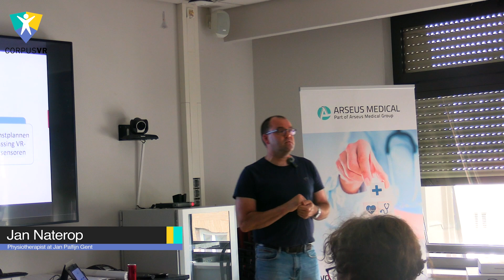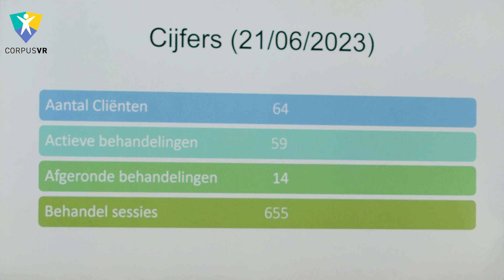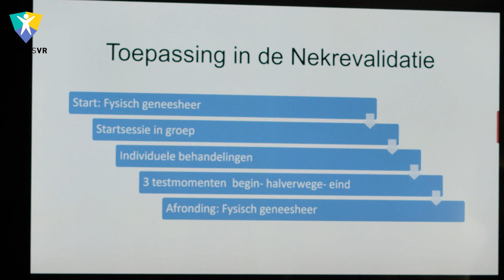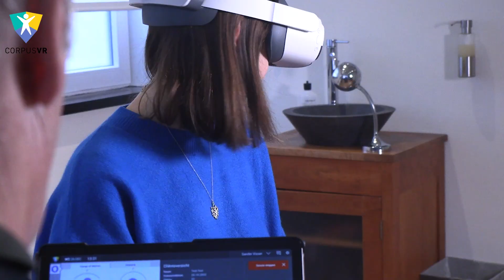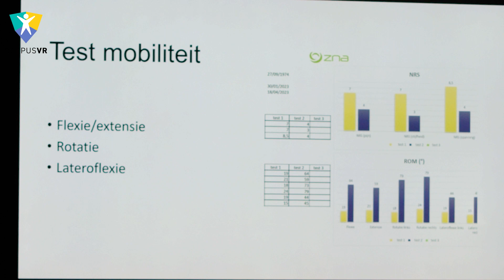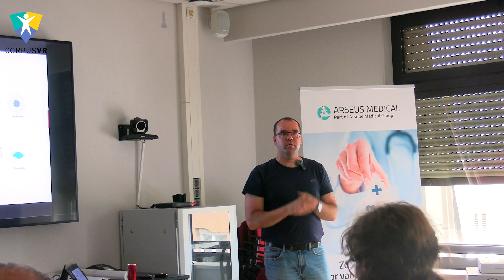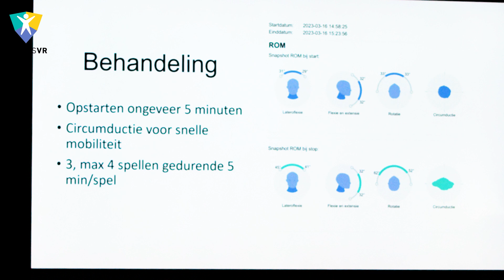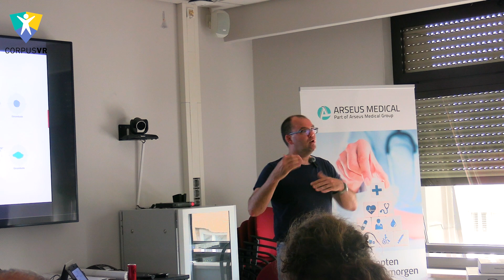Workshop Corpus VR | How do you implement Corpus in your treatment plan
In this video Jan Naterop explains how he and Hospital Network Antwerp (Belgium) started working with Corpus VR and where he sees its value. He explains how he uses it as a tool of measurement and to challenge the patient, but how he also still relies on traditional physiotherapy.

He also shares a story of a patient that has been improving greatly during the treatment by showing his ROM and NRS scores. Explaining how they structure their rehabilitation plan to get those results.